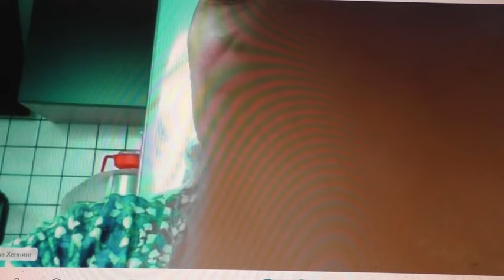Германия Возможны встречи 29 06 2024